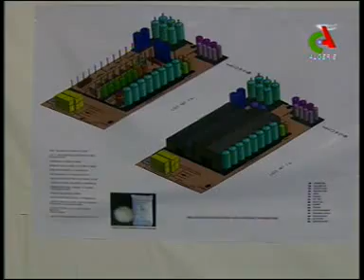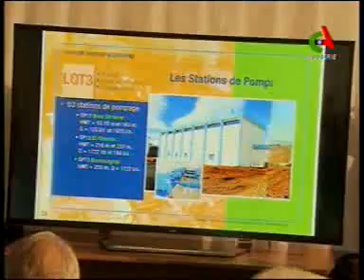الوزير الأول عبد المالك سلال في زيارة عمل وتفقد لولاية البويرة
Abdelmalek Sellal entame une visite de travail et d'inspection à Bouira
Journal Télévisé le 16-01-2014